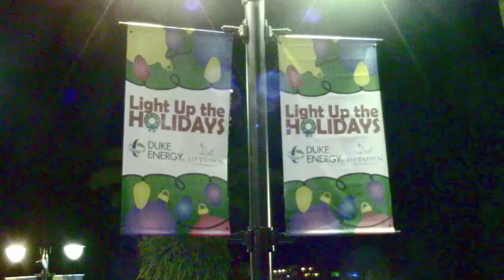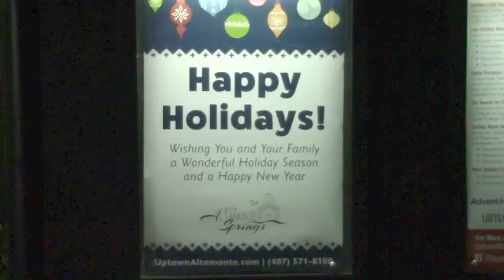2019 Light Up the Holiday at Cranes Roost Park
Family and friends are welcome to come down and see this free holiday light display throughout the park. Great family fun. Don't forget to check out the nightly fountain show starting at 7pm. Background music courtesy by the City of Altamonte Springs. The show is 8-10 minutes long. Video filmed on Dec 15, 2019.